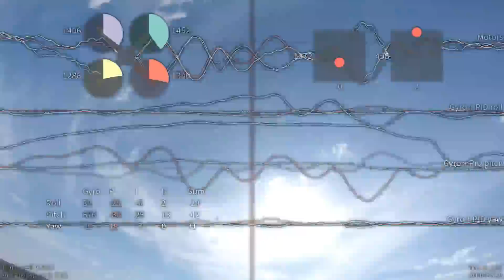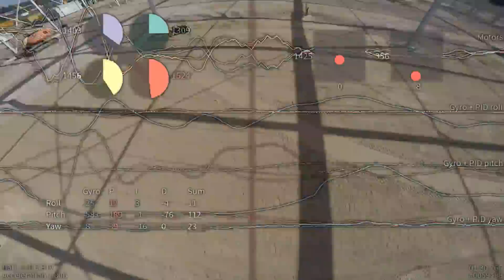Blackbox Overlay - UC FPV Freestyle RAW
I received so many just too many messages over the years to make a stick video, but I am too lazy to strap a gopro on my TX etc. There is no better way of showing a flight than this. This is a raw first cut from my latest video with thenickdude's blackbox overlay. You can see the gyro data and the effect of the pids on it and you also see the motor outputs at all times.
Red line in the middle is the present. Everything on the left is past and future on the right.

This feature is exactly representing Cleanflight and how it's moving ahead from the rest.

For more information about the blackbox:
The blackbox logs are recorded by the blackbox feature I developed for Cleanflight, documentation is here: